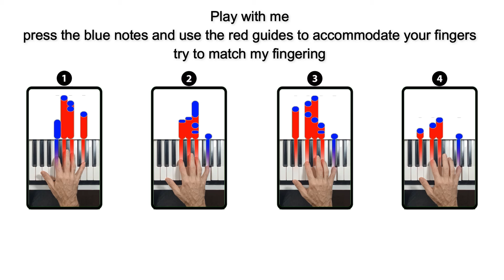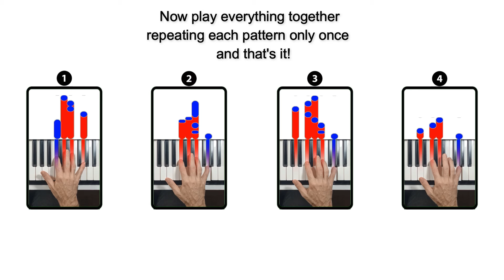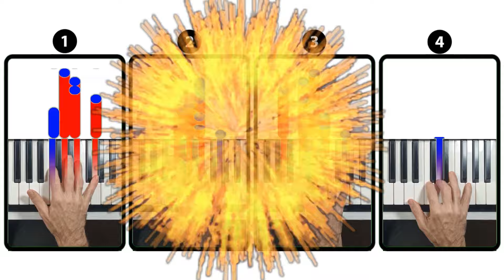Have you never played the piano? Learn The Amazing Digital Circus from the First Try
In this video tutorial, I'll teach you how to play The Amazing Digital Circus song on piano, even if you've never played the instrument. Through four steps, I will guide you so that you can play along with me in each process, gradually leading you to master the entire arrangement adapted for beginners. You will be able to observe my hand and finger positions, allowing you to imitate them to achieve optimal movement and develop proper muscle memory. I hope you learn this beautiful melody and, above all, that you enjoy it. Greetings!